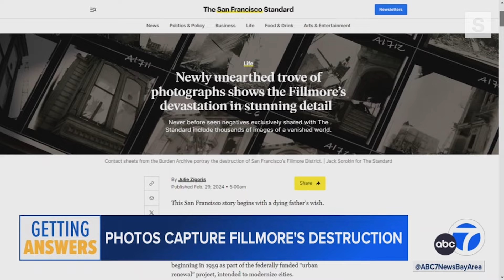Newly unearthed photographs show San Francisco's Fillmore District devastation in stunning detail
In 1959, Ernest Burden Jr. was a 24-year-old architect not working on behalf of any city agency when he decided to document the looming destruction of the Fillmore, which had been condemned by city and federal authorities on the false premise of urban blight.

The San Francisco Standard is the Bay Area’s fastest growing source for news and information.